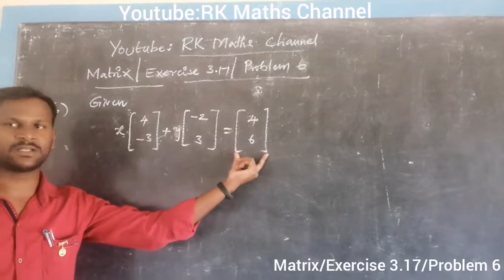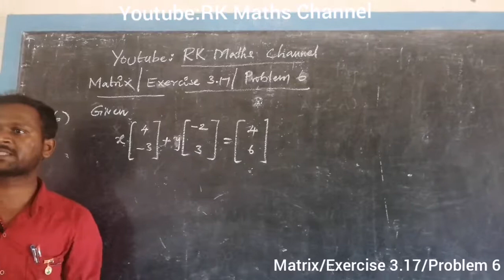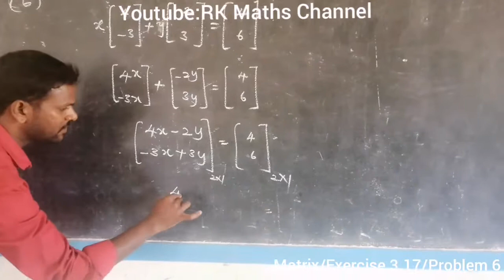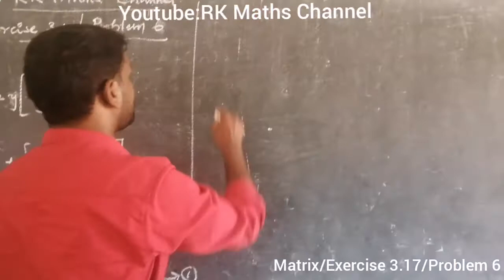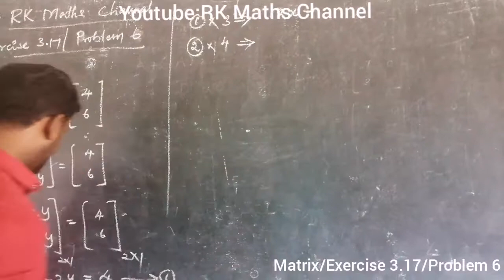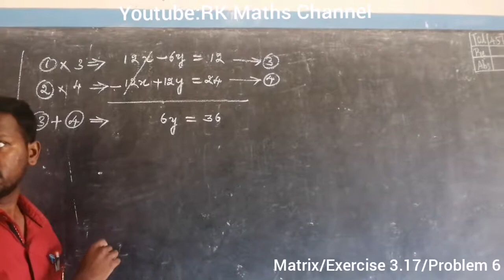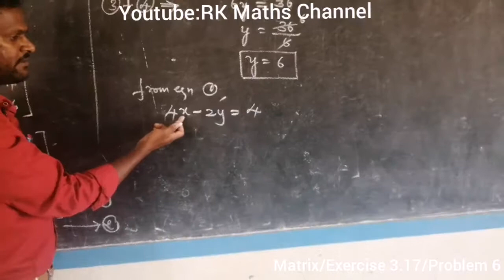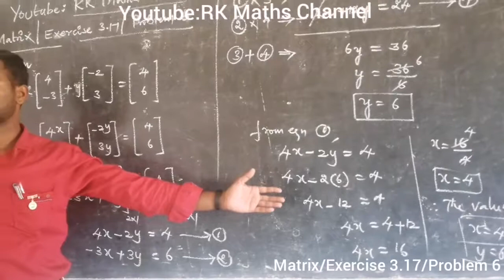TN 10th Maths//Matrix//Exercise 3.18//Problem 6